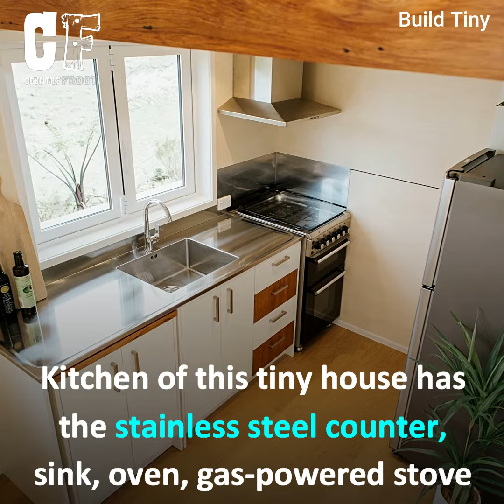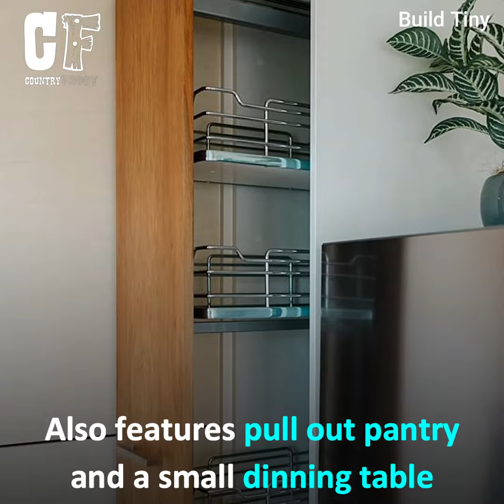Stunning Cherry Picker Tiny House For Guest House With Excellent Views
This tiny house provides excellent views of the beautiful New Zealand landscape!😯😍❤️